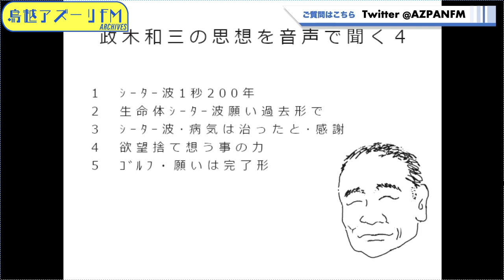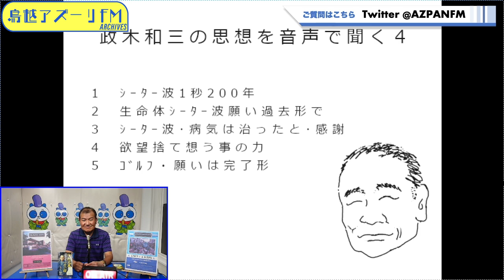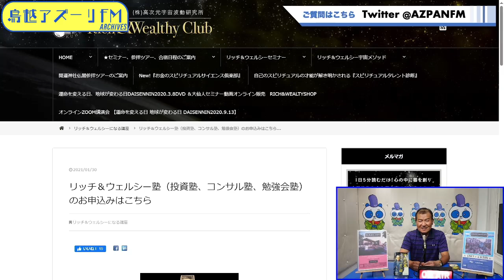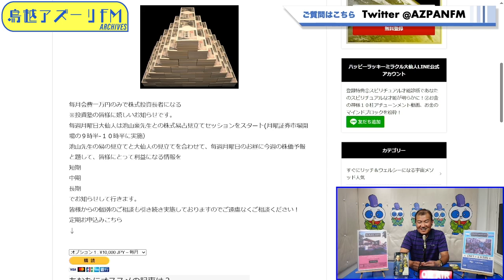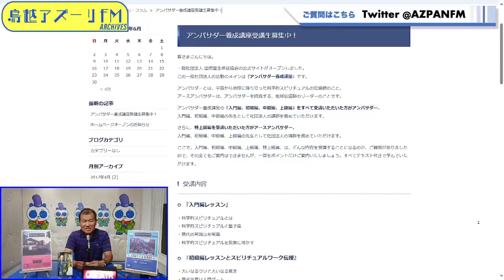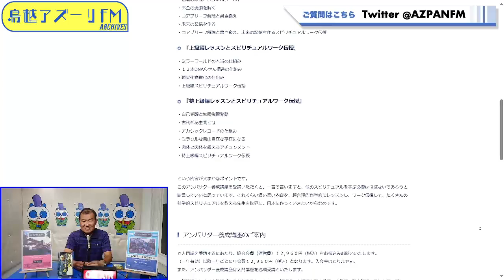2024年06月07日配信 ハッピーラッキーミラクル大仙人のハッピーラッキーミラクルタイム MC:ハッピーラッキーミラクル大仙人